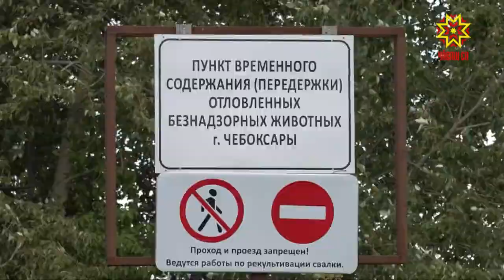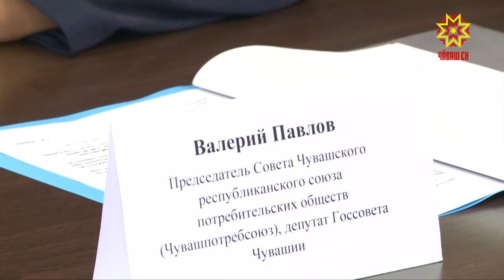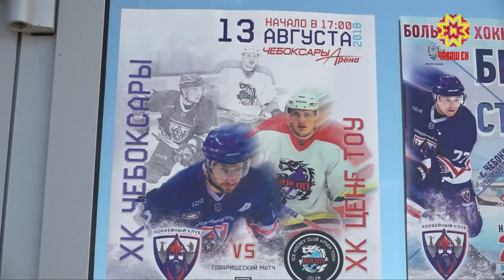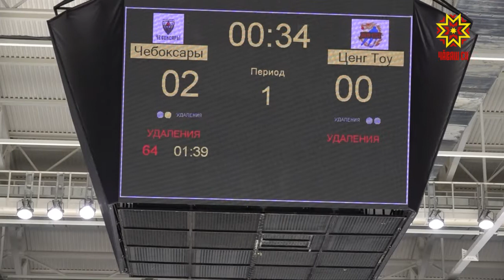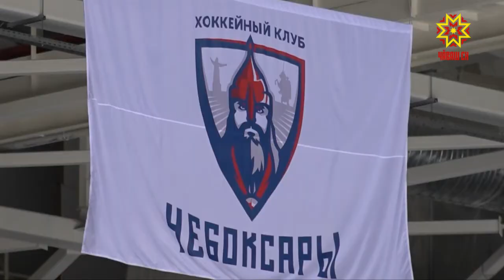Республика 14.08.2018 на чувашском языке. Вечерний выпуск